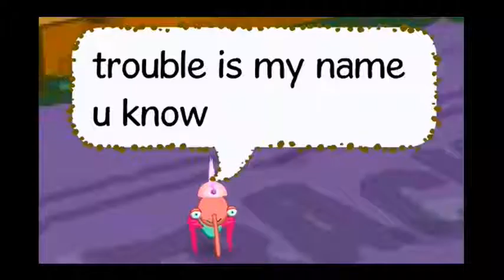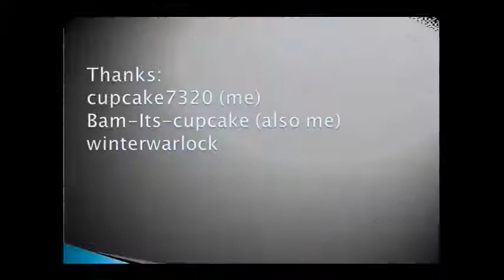binweevils music video-trouble by neon jungle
Sub for more! Thanks zoe fell for giving me the idea. It got a bit messed up because the song was not on ITunes and that is a HUGE part to make these.